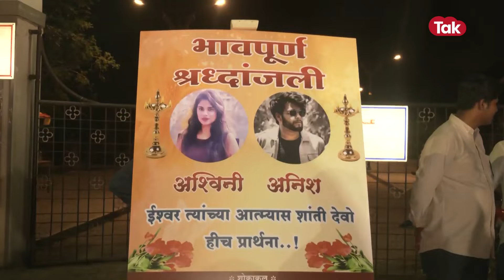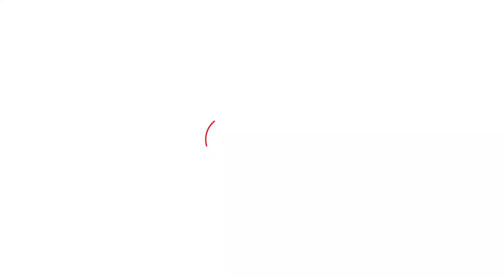Pune Porsche Accident: पोते ने खोले ACCIDENT के बाद की पोल, दाद-पापा की बड़ी टेंशन | CRIME TAK